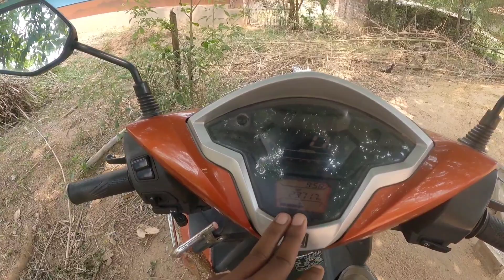Aale Ge BARYAT KORA 🔥